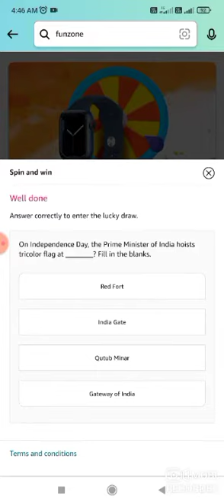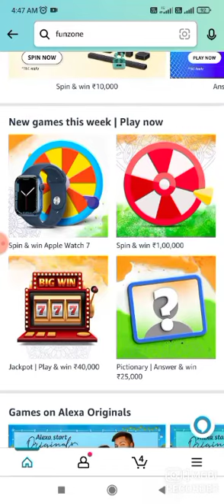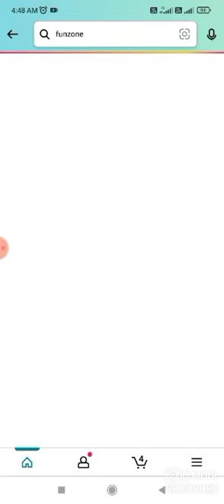Amazon New Game This Week Quiz Answers Today I Amazon Quiz Answers Today I Amazon Quiz Today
Amazon Quiz
Quiz Answers
Amazon Quiz
Quiz Answers
Amazon Quiz